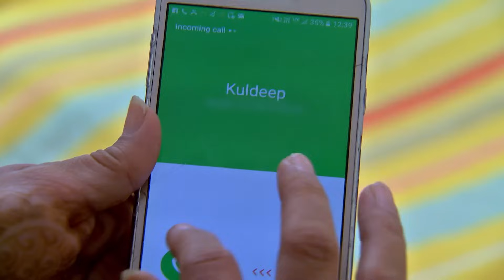Phulpakharu - Full Episode - 388 - Zee Yuva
Kusum Despises Vaidehi's Choice Of A Small 'mangalsutra'. Sadanand Advises Vaidehi Not To Feel Bad Over Kusum's Words. Vaidehi Panics As She Doesn't Find Her 'mangalsutra'.

Show Name : Phulpakharu
Producer/Star Cast : Hruta Durgule,Yashoman Apte
Episode No : 388